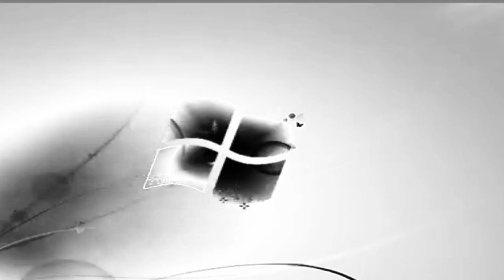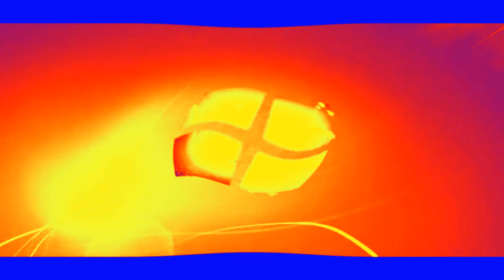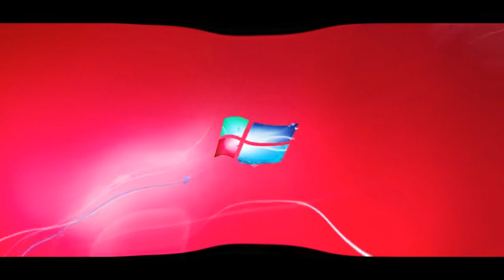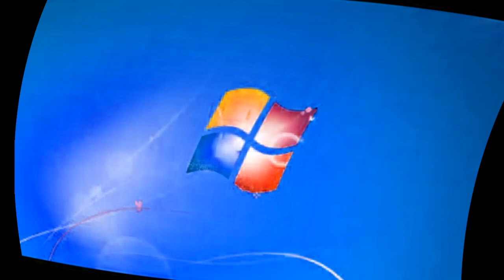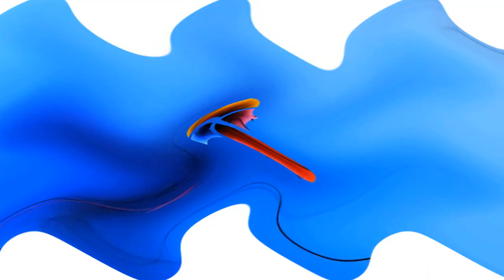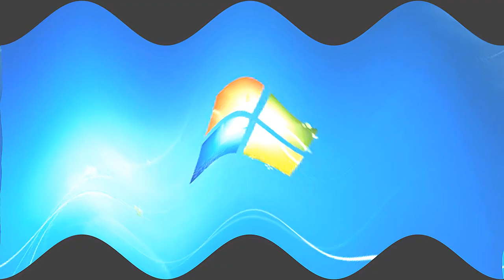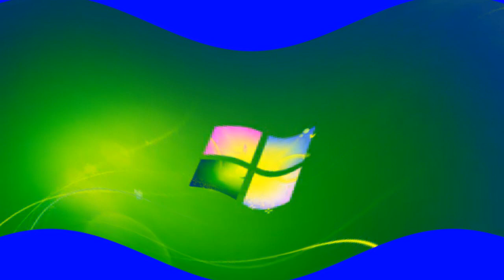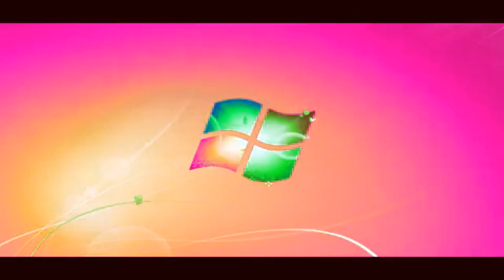Windows 7 Logon Csupo G-Major Collection {1101-1206}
My Vegas Is Fixed!

I Now Have To Go Offline To Use That Software Before Uploading To YouTube!

Note 2:No Disliking My Videos!

{JAPANESE}

{MALAY}

NOTA 2: Saya tidak memiliki hak untuk filem ini.